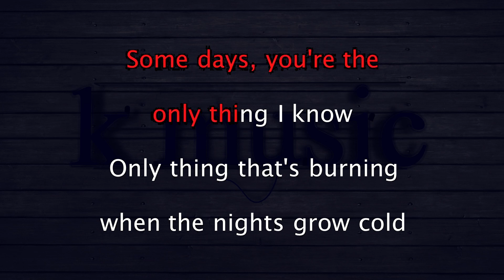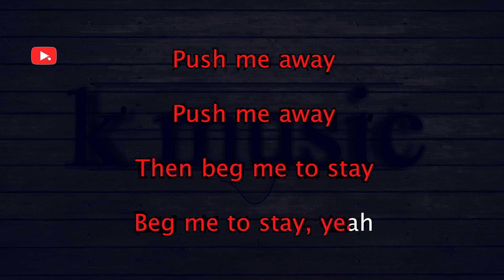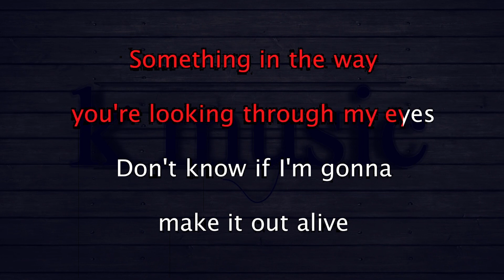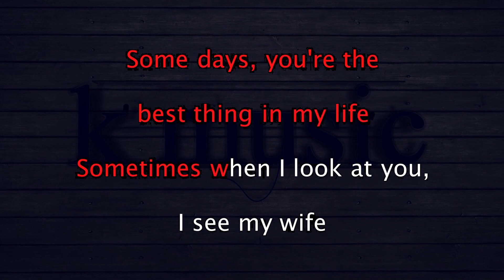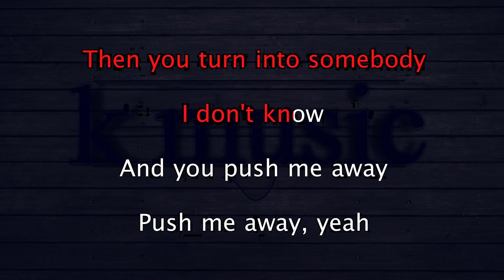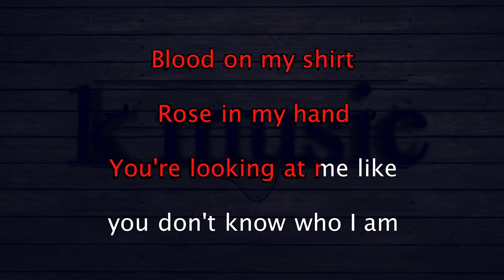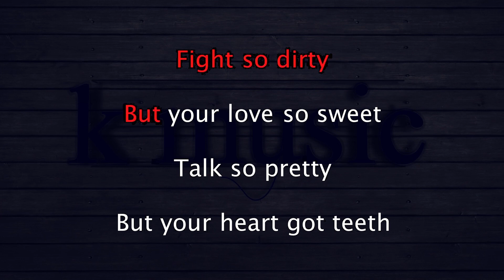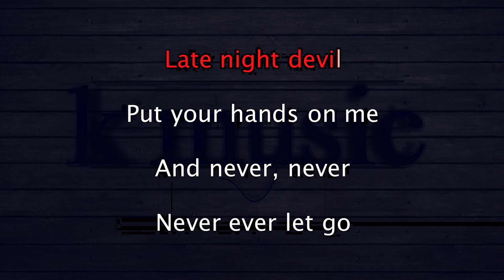5 Seconds Of Summer Teeth Karaoke Version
5 Seconds Of Summer   Teeth Karaoke Version

Fight so dirty, but you love so sweet
Still beating
Teeth
Teeth
Teeth